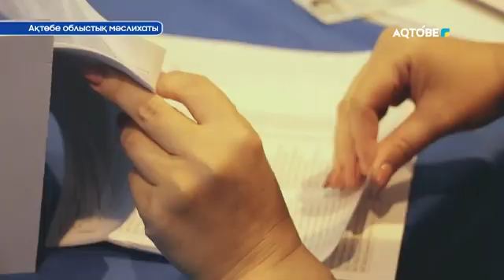Ақтөбе облыстық мәслихаты 05.06.2022ж.